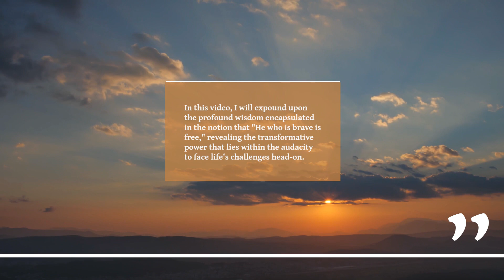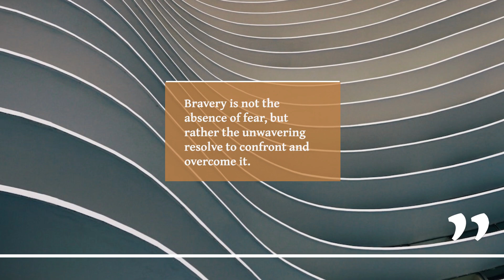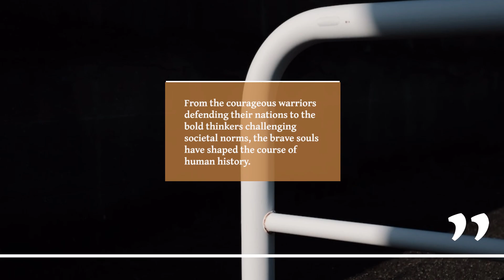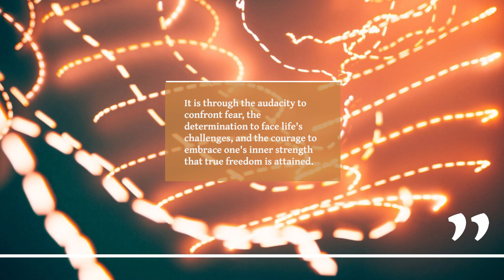Stoic Quotes: The Unshackled Spirit: The Freedom of the Brave